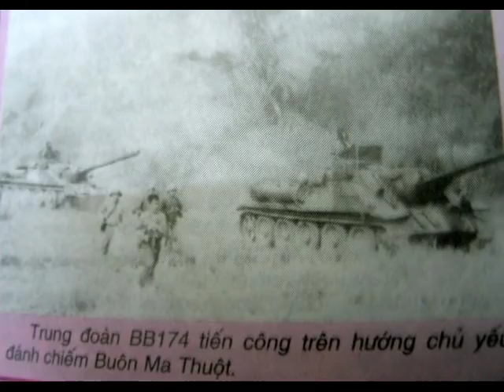Năm Anh Em Trên Một Chiếc Xe Tăng - Tốp Ca Nam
Vietnamese Military Tank Song.
Bai hat ve bo doi Xe Tang QDNDVN.

Năm anh em trên một chiếc xe tăng
Như năm bông hoa nở cùng một cội
Như năm ngón tay trên một bàn tay
Đã xung trận cả năm người như một.

Vào lính xe tăng anh trước anh sau
Cái nết ở anh mỗi người một tính
Nhưng khi hát ta hoà cùng một nhịp
Một người đau là tất cả quên ăn.

Năm anh em mỗi đứa một quê
Đã lên xe ấy là cùng một hướng
Nổ máy lên ta một dạ xung phong
Trước quân thù là chỉ biết có chiến công.

Năm anh em ta có năm cái tên
Ấy khi lên xe không còn tên riêng nữa
Trên tháp pháo một ngôi sao màu lửa
Năm quả tim chung nhịp đập rộn ràng.

Một con đường đất đỏ như son
Một màu rừng xanh bạt ngàn hi vọng
Một ý chí bay qua đầu ngọn súng
Một niềm tin quyết thắng trong trận này